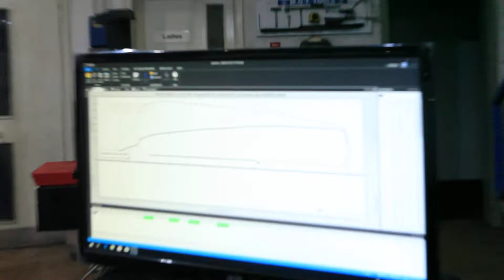VW Tiguan - Dynocom AWD 5000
VW Tiguan on Dynocom AWD 5000